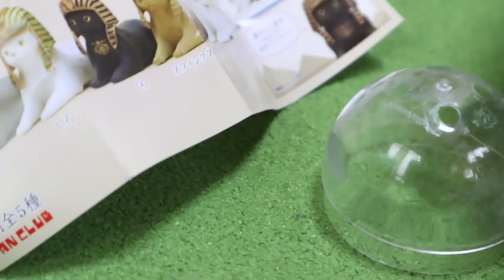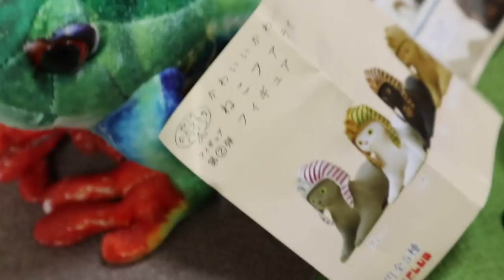ライブの差し入れでニャンコグッズをもらいました！【Jean & Pont 1762】2019/6/2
くろけんパパのオープンマイク・ライブ出演を観覧していただきありがとうございます。
さらには差し入れもいただいてしまい本当に感謝しております。
今回はニャンコのツボ押し人形とガチャガチャのおもちゃ、リアルなカエルのぬいぐるみでmaoiママが大喜びでした。